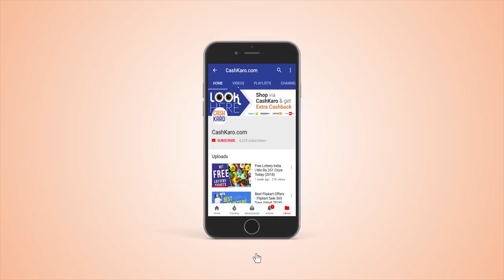Best Sportswear for Men on Amazon (Hindi)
This video is about Best Sportwear for men on Amazon. Here you will get to know  about best sportswear for men on Amazon from top brands like Nike, Puma etc. Amazon gives you wide collection of best sportswear for men ranging from T shirts, shorts, gym bags and many more.
Buy Best Sportwear for men on Amazon via CashKaro and get extra rewards from CashKaro.

To earn EXTRA Cashback/Rewards on all your purchases download the CashKaro App now

Redeem it in your bank account when you have a total of ₹250 confirmed cashback.